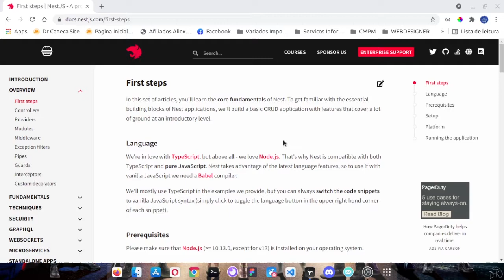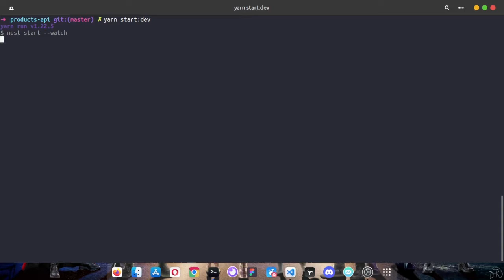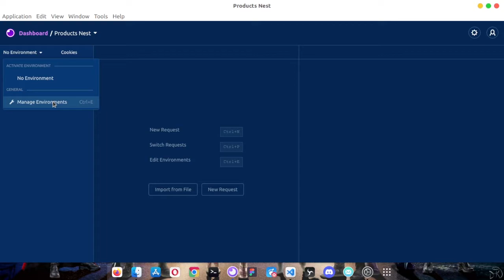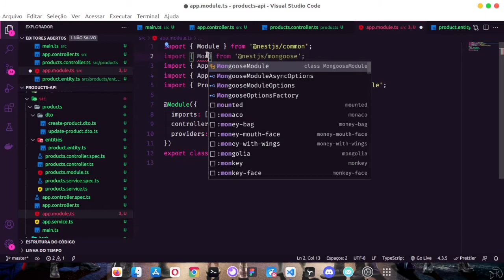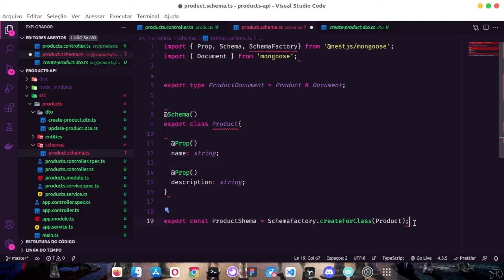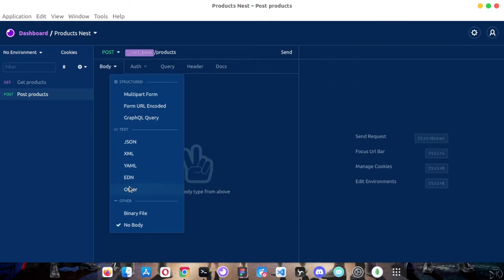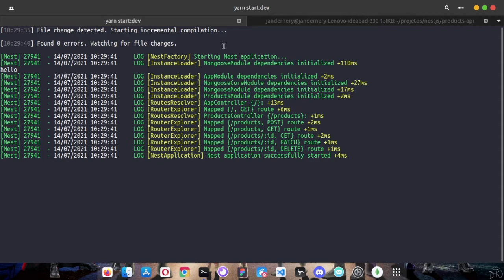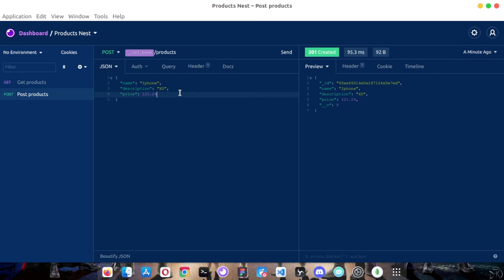Project NestJs Crud Products API Parte 01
Segue um projeto para montagem de uma API do zero bem rapidamente, usando NestJS que trabalha por debaixo dos panos com NodeJS e Typescript.